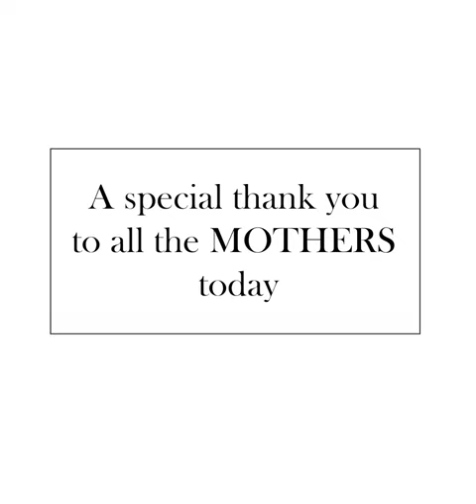Maa - Rochak Kohli with Ayushmann Khurrana - Mother's Day spl.